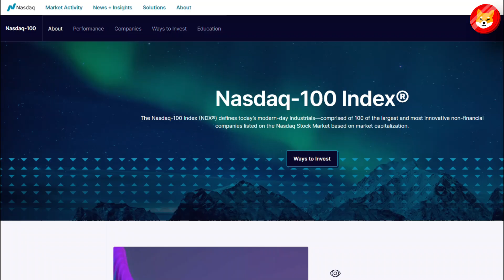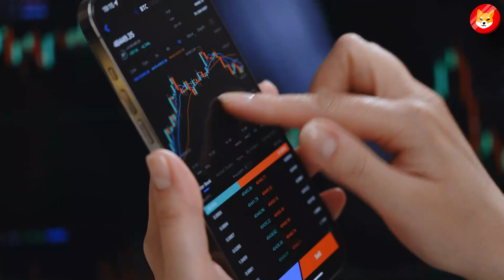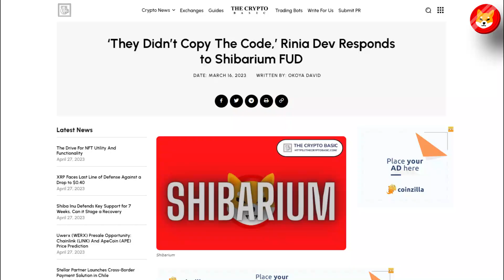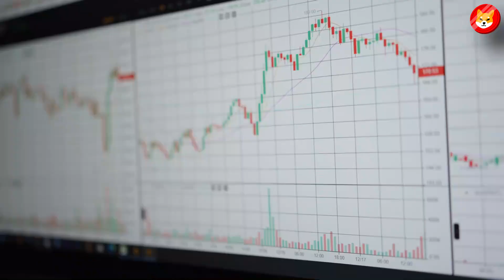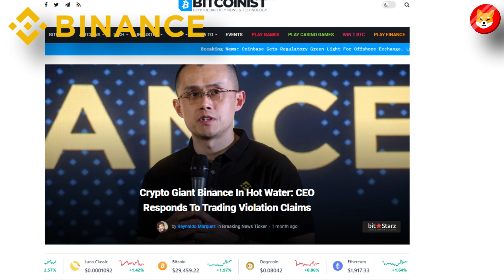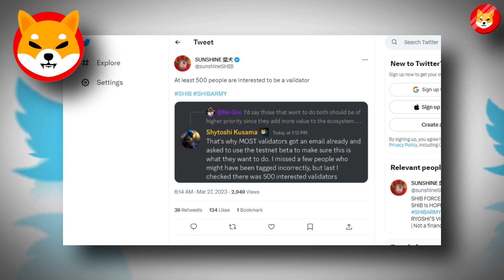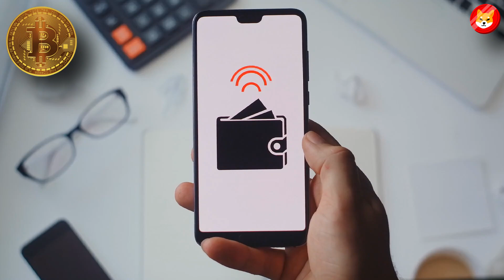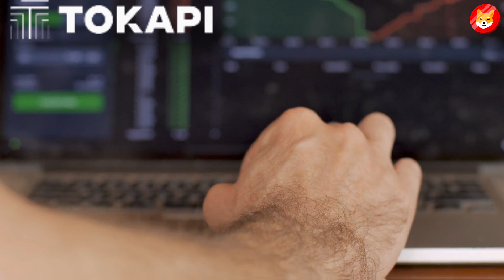OMGGG!! I JUST SOLD ALL MY SHIBA INU COIN TOKENS AND HERE’S WHY!! - SHIBA INU NEWS TODAY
1. THIS IS EXACTLY WHAT SHIBA INU PRICE WILL BE IN THE UPCOMING 2 WEEKS!!! - SHIBA INU COIN NEWS TODAY ||
2. SHIBA INU IS ABOUT TO GO SKYROCKET (97% DON'T SEE THIS!) - SHIBA INU NEWS TODAY ||
3. 60 SEC AGO: CEO OF SHIBA INU COIN WITH URGENT MESSAGE FOR SHIB HOLDERS!! - SHIBA INU COIN NEWS TODAY ||